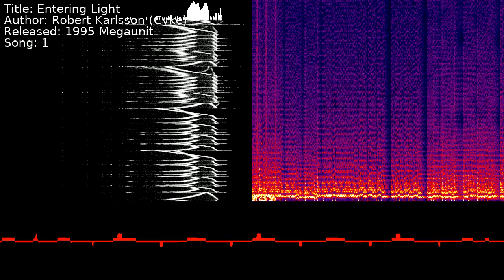Robert Karlsson (Cyke) - Entering Light | Song 1 [C64] [SID]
Title: Entering Light
Author: Robert Karlsson (Cyke)
Released: 1995 Megaunit
Song: 1